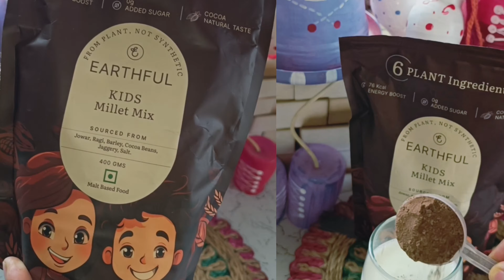Earthful Kids Millet Mix || Healthy & Delicious😋 ||Transforms your Kids Drink into a Healthy Drink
Earthful Kids Millet Mix || Healthy & Delicious😋 Drink for Kids || Transforms your Kids Drink into a Healthy Drink  @HealthyLifestyleWithAnita.

Earthful Kids Millet Mix